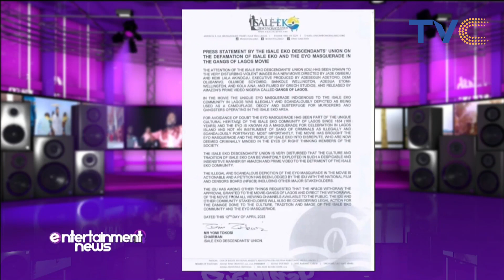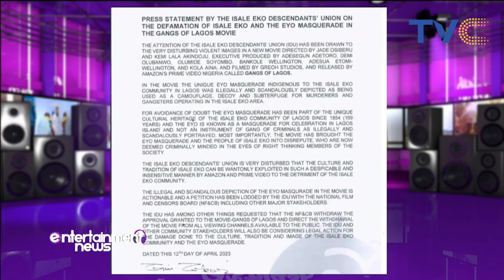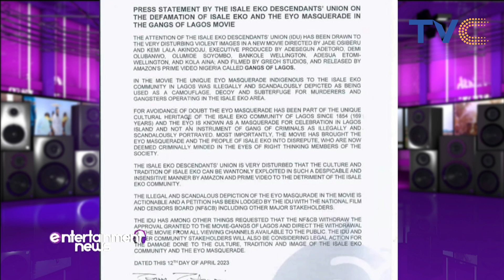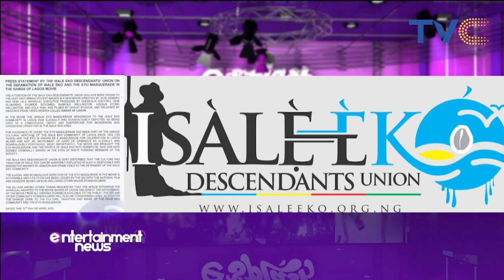See Why Lagos Indigenes Rebuked 'Gangs of Lagos'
Lagos indigenes under the aegis of the Isale Eko Descendants’ Union (IDU) have petitioned the National Film and Video Censors Board (NFVCB) over alleged defamation of their community and Eyo masquerade in the Gangs of Lagos film.

In a statement signed by the Union’s Chairman, Mr Yomi Tokosi, Gangs of Lagos released on Amazon Prime Video on April 7, 2023, scandalously portrayed the Isale Eko community and Eyo in the bad light of platforms for criminal activities.

The union expressed displeasure that Isale Eko was painted as a crime hub in the film directed by Jadesola Osiberu, and co-produced by Kemi Akindoju, adding that it brought the indigenes into blatant shame.